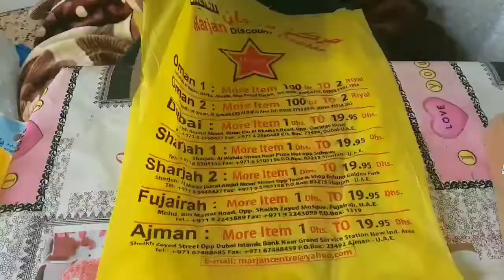How to make Plastick bag recycle to headband ribbon